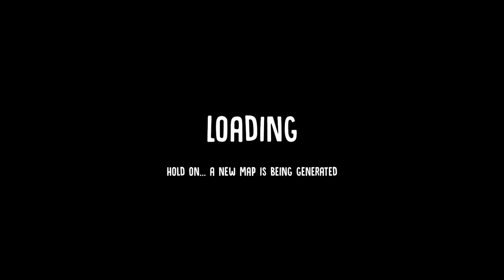TeddyBear VS Garden Gnomes - STUFFED Gameplay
Gameplay of STUFFED, a game that plays similarly to COD Zombies but this time, you're a stuffed bear armed with improvised weapons, fighting against evil garden gnomes, robots, rubber duckies, and strange shadows.

After playing it for a little while, here's my review :

What I liked :
- Fun and responsive fast-paced gameplay inspired by COD Zombies
- Good and cute graphics - I especially like the design of the Garden Gnomes
- Well optimized
- Various ways to customize your TeddyBear
- Good sound design - destroying enemies is satisfying and the music is great

What could be better :
- Minor bugs
- Hitbox of some enemies could use some work
- Powerups could be a little more varied / impactful
- Couldn't find a multiplayer match, good thing the game has singleplayer

Thanks to the developer - Waving Bear Studio - for providing a review key. It's honestly pretty fun and I feel the game is even better with friends (unfortunately, I couldn't find anyone to play with me).

00:00 Title Screen
00:12 Wave 1
00:43 Wave 2
01:13 Wave 3
01:43 Wave 4
02:11 Wave 5
02:47 Wave 6
03:42 Wave 7
04:56 Wave 8
05:46 Wave 9
06:34 Wave 10
08:05 Night 2
08:17 Wave 1
11:14 Wave 2
12:35 Wave 3
13:27 Game Over